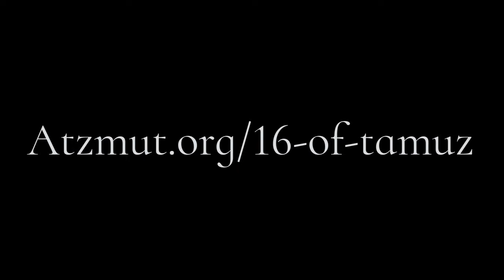"From the north will come all evil..." - What is the next move? - Rabbi Alon Anava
From the north the misfortune will break forth upon all the inhabitants of the land. Yirmiyahu (Jeremiah) - Chapter 1/14

The 17th of Tamuz, a day of morning and horrible events in the past correspond to current event such as the war in Israel, Trump's assassination attempt, the Torah portion and many other signs G-od is sending us in-order for us to find the right path to peace and the merit to see the coming of the redemption!

Pay attention, take notes and APLLY! - Please share!!!